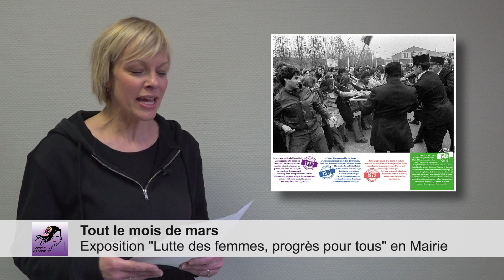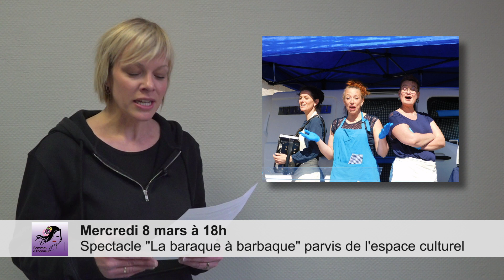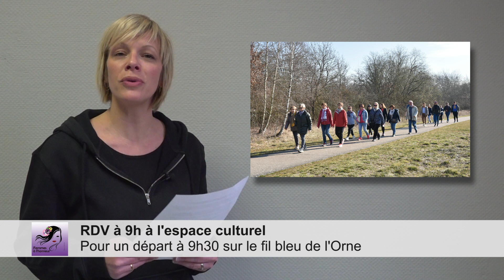Programme de "Femmes à l'honneur" - 27 février 2023